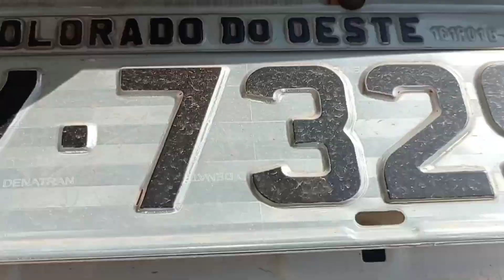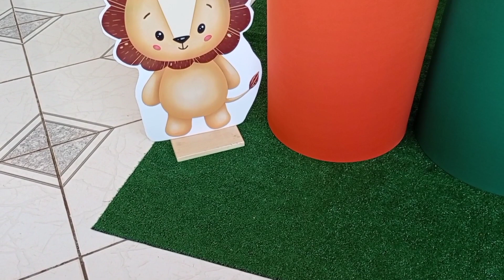PARTE 2 Preparativos aniversário do Pedro 🦁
Oiie

tudo bem amores?!

Gente mais um vídeo dos preparativos,preferi dividir do que colocar aqui um vídeo de quase meia hora 😅

Espero que gostem,tem muitas dicas,e farei um vídeo só explicando e detalhando tudo,pra que não fique dúvidas e ajude vocês também na hora de programar uma festa em casa.

O próximo vídeo será do momento da festa,que está lindo 😍❤️

Um beijo 😘

Comentar
Se inscrever ❤️
e compartilhar 💕

link do perfil da @quero.festa.isis